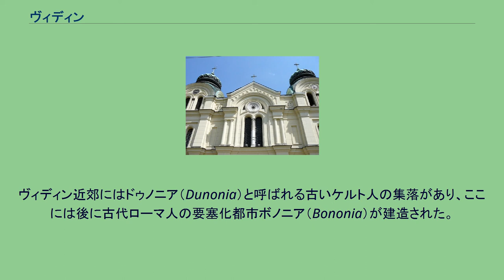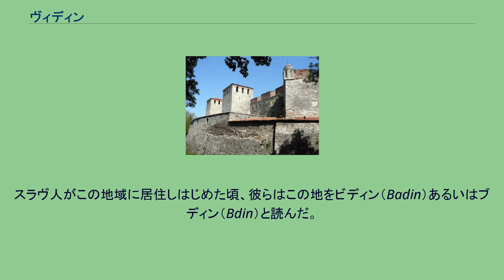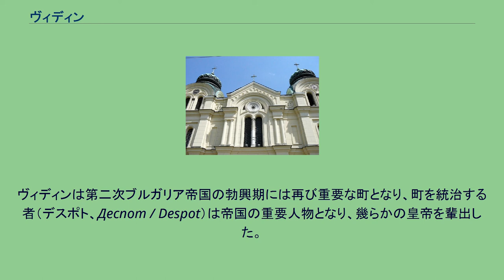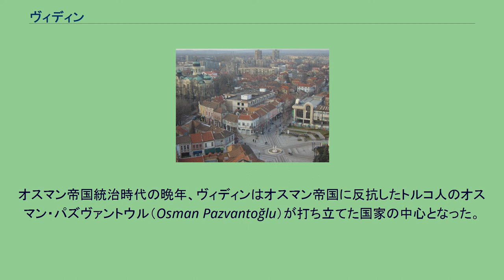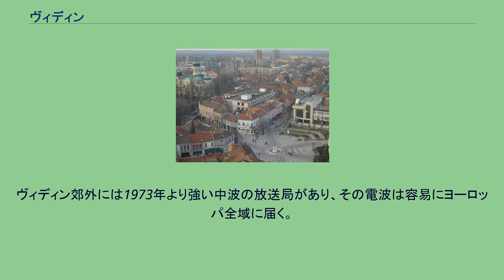ヴィディン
ヴィディン（ブルガリア語:Видин / Vidin）はブルガリア北西部の町、およびそれを中心とした基礎自治体。
ヴィディン州に属し、その州都である。
セルビアおよびルーマニアとの国境に程近い。
ヴィディンはブルガリアの北西端に位置するブルガリアのドナウ川の重要な港であり、ドナウ川の南端に位置している。
フェリーボート連絡線によって対岸のルーマニアの都市カラファトと結ばれている。
両都市はおよそ2キロメートル離れている。
ヴィディンは人口規模ではブルガリアで19番目の町であるが、第二次世界大戦の間には深刻な人口問題を経験している。
ヴィディンとその北にはヴラフ人も住んでいる。
古いルーマニア語での町の呼称はディイウ（Diiu）であった。
ヴィディン近郊にはドゥノニア（Dunonia）と呼ばれる古いケルト人の集落があり、ここには後に古代ローマ人の要塞化都市ボノニア（Bononia）が建造された。
町はやがて、ブルガリア北西部とセルビア東部に位置し46年まで続いた上モエシアの重要な拠点となった。
スラヴ人がこの地域に居住しはじめた頃、彼らはこの地をビディン（Badin）あるいはブディン（Bdin）と読んだ。
現在の町の名前もこれに由来している。
ヴィディン中心部 聖デメトリウス聖堂 ババ・ヴィダ要塞 ヴィディンからみたドナウ川 ヴィディンの主要な遺産であるババ・ヴィダ要塞は、10世紀から14世紀にかけて作られた。
中世において、ヴィディンはブルガリアの重要な都市であり、主教座が置かれ、地域の中心地であった。
971年から976年にかけて、町は第一次ブルガリア帝国の皇帝サムイルの所領の中心地であった（サムイルの兄弟が南部を統治していた）。
1003年には、地元の司教の反抗のため、ヴィディンは8箇月に及ぶ包囲の後にビザンティン帝国のバシレイオス2世に征服された。
ヴィディンは第二次ブルガリア帝国の勃興期には再び重要な町となり、町を統治する者（デスポト、Деспот / Despot）は帝国の重要人物となり、幾らかの皇帝を輩出した。
13世紀中ごろ、町はシシュマン家（Шишмановци / Shishmanovtsi）に統治された。
1356年、ブルガリア皇帝のイヴァン・アレクサンダルはヴィディンをブルガリア本国から切り離し、息子イヴァン・スラツィミル（Иван Срацимир / Ivan Sratsimir）を都市国家ヴィディン王国（Видинско царство / Vidinsko tsarstvo、en）の君主とした。
1365年、ヴィディン王国はマジャル人の十字軍に占領された。
ハンガリー王国の統治下で、町はボドニ（Bodony）と呼ばれたものの、ハンガリーによる占領統治は長続きしなかった。
1369年、ブルガリア帝国の軍はハンガリー軍を駆逐したが、1393年にはヴィディンはその他の地域を含む全てのブルガリアはオスマン帝国に制圧された。
これによって中世ブルガリア帝国は終焉を迎える。
ヴィディンはこの時、地元のブルガリア人によって統治され、征服者のオスマン帝国のトルコ人の統治を受けなかった。
オスマン帝国はドブルジャ、プリレプ、ヴェルバジト（キュステンディル）へも支配を拡大し、ヴィディンの自治独立は長続きしなかった。
1396年のニコポリスの戦いでは、イヴァン・スラツィミルが兵力を集めてスラヴ人を助け、オスマン帝国を押し戻すよう命じた。
しかしながらニコポリスでオスマン軍に敗北すると、ヴィディンは完全にバヤズィト1世に率いられたオスマン帝国の手に落ちた。
オスマン帝国統治時代の晩年、ヴィディンはオスマン帝国に反抗したトルコ人のオスマン・パズヴァントウル（Osman Pazvantoğlu）が打ち立てた国家の中心となった。
1850年、ヨーロッパにおける「1848年革命」の影響もあり、地主層による抑圧に不満を抱えていた農民の大規模な反乱が起こった。
1885年のセルビア＝ブルガリア戦争の間、ヴィディンはセルビアの軍に支配された。
セルビア軍は多数であったが、ブルガリア軍はこれを打ち破った。
ヴィディンには2つの保存状態の良い中世の要塞パパ・ヴィダとカレト（Kaleto）があり、このほかに多くの古い正教会の聖堂がある。
聖パンテレイモン聖堂、ペトカ聖堂（共に17世紀）、Greatmartyr Demetrius 聖堂（19世紀）、ユダヤ教のシナゴーグ（1894年）、モスク、18世紀後半のトルコ人の統治者オスマン・パズヴァントウルの書...